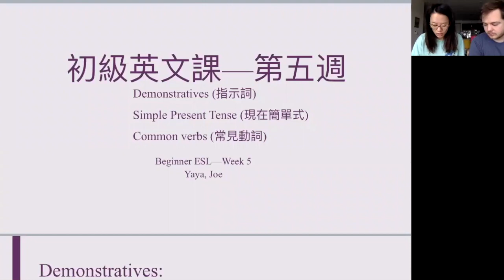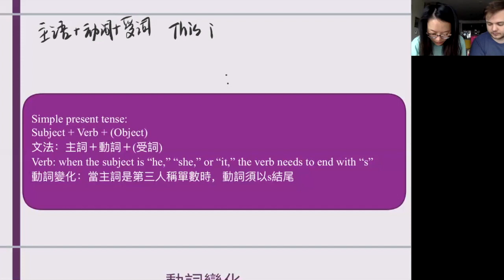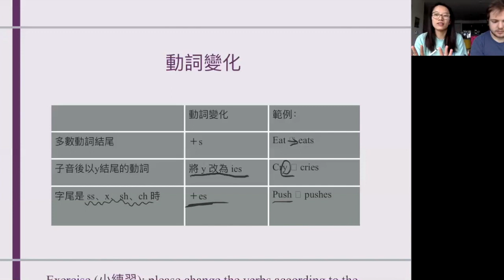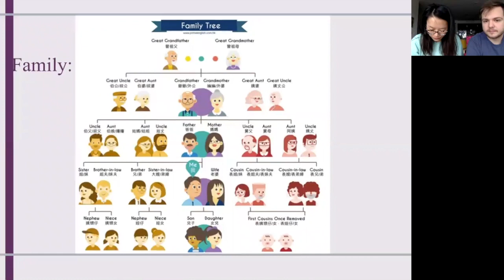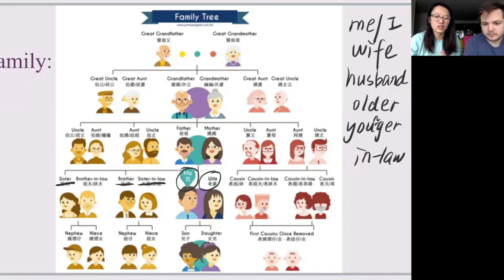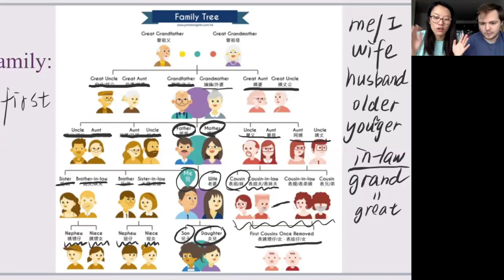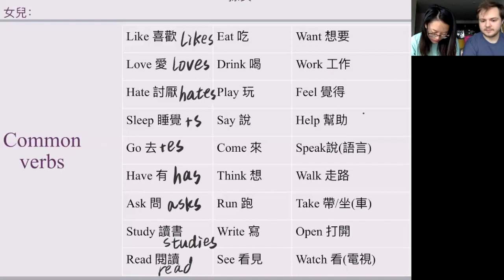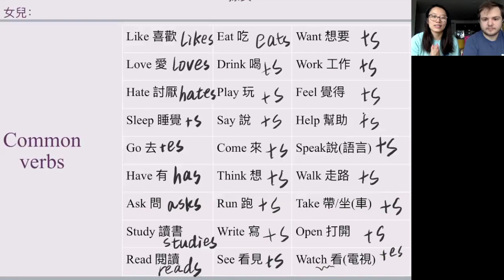初級英文課—第五週 Beginner ESL—Week 5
Demonstratives (指示詞)
Simple Present Tense (現在簡單式)
Common verbs (常見動詞)